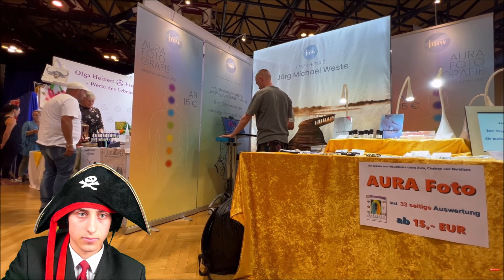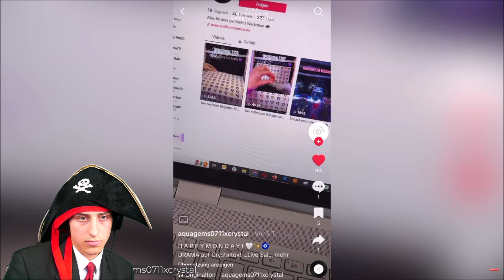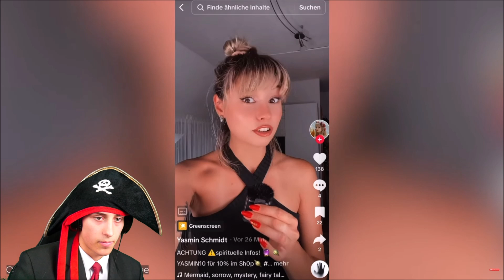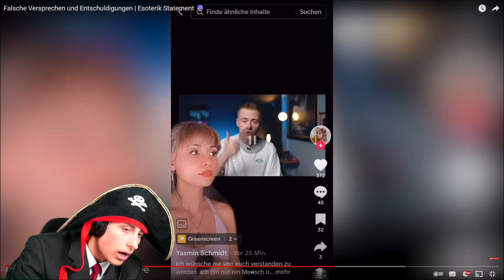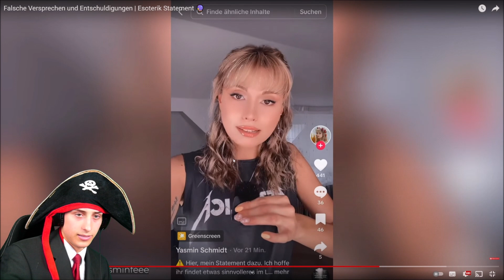Die Maltibande Reagiert auf Falsche Versprechen und Entschuldigungen | Esoterik Statement 🔮 Marvin